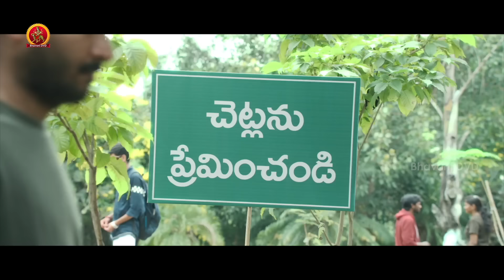నీ పండ్లేమన్నా బంగారమా అంతరేటు చెప్తున్నావ్... Gaalodu Full Movie Scenes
Watch Gaalodu Full Movie Scenes

Starring: sudigalisudheer, gehnasippy, Saptagiri, shakalakashankar, prudhviraj and others.
Producer & Director: Pulicharla Rajashekar Reddy
Exclusive Digital Distribution: Bhavani DVD inc USA

Synopsis:
Raju a poor person wanders as Galodu. Shukla loves the hero even though she is a rich girl with a good education. Why does the heroine fall in love with Raju?